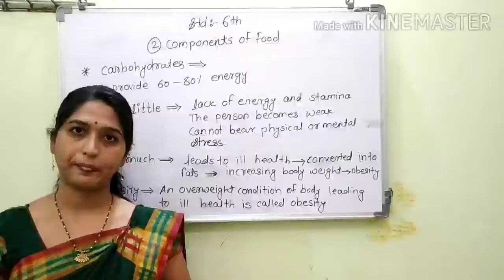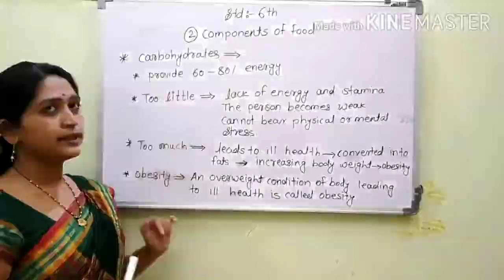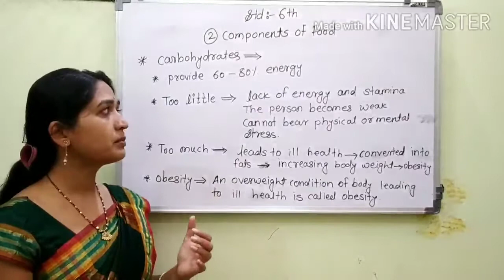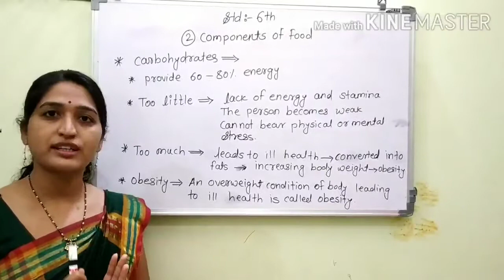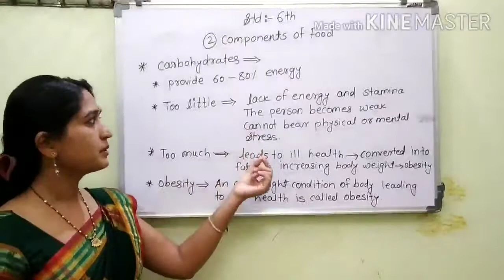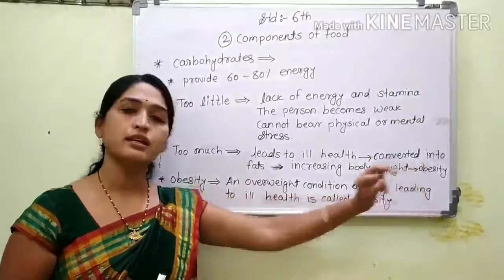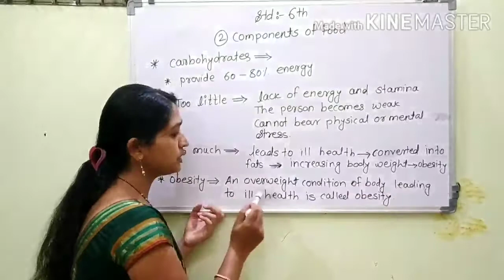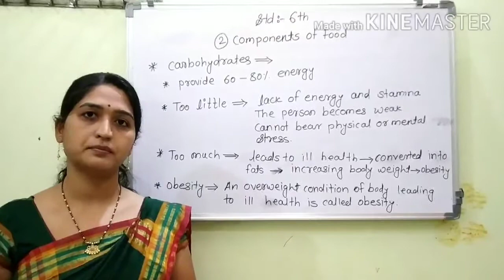6th Sci Ch 2